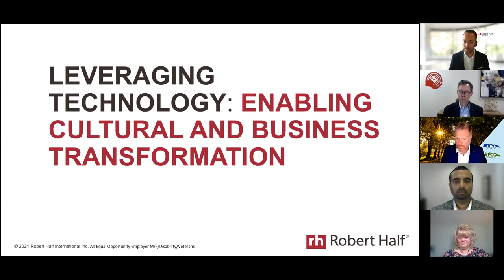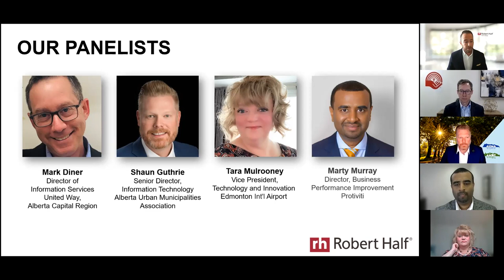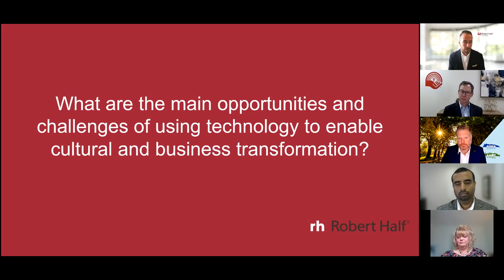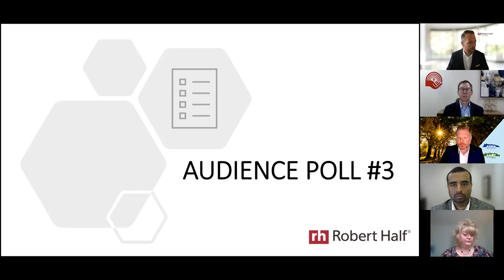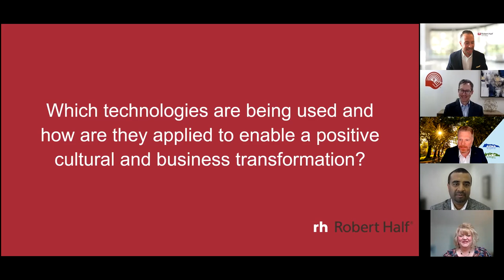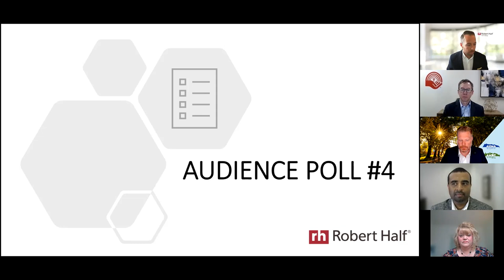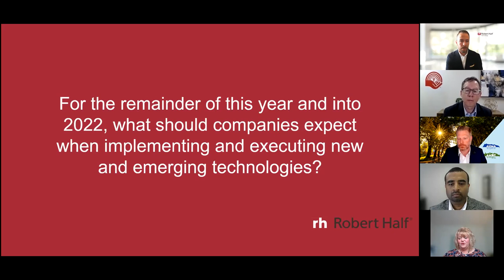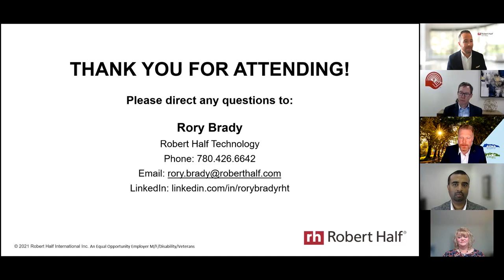Webinar: Leveraging Technology Enabling Cultural and Business Transformation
Robert Half hosted a virtual panel discussion with four leading technology experts from across Canada. This session focused on the critical ways technology is being leveraged across Canadian sectors and organizations to rapidly propel business and cultural transformation forward – now and in the future.